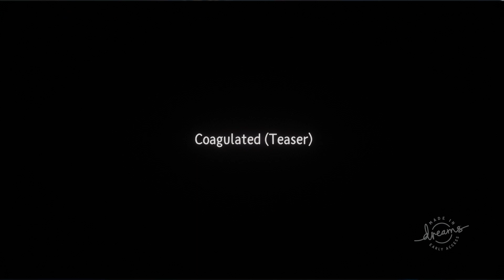Dreams PS4 - Coagulated (Teaser) [A Blood & Truth PSVR Homage]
Dreams PS4 - Coagulated (Teaser) [A Blood & Truth PSVR Homage] This is a quick teaser I wipped up and will be building upon. Its made for the Ps moves and when the Dreams PSVR happens, it'll support that as well. I'll try to work out something with the DS4. Enjoy